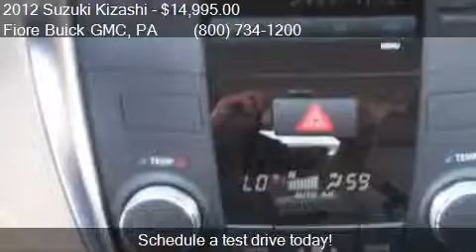2012 Suzuki Kizashi 4dr Sdn CVT AWD SE for sale in Altoona,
This 2012 Suzuki Kizashi 4dr Sdn CVT AWD SE is for sale in Altoona, PA 16602 at Fiore Buick GMC.
Engine: 4-Cylinder 4 Cylinder Engine 2.4L
Transmission: AUTOMATIC
Color: Deep Sea Blue Metallic
Mileage: 29045
Contact Fiore Buick GMC 808 Logan Blvd Altoona, PA 16602 to test drive this 2012 Suzuki Kizashi 4dr Sdn CVT AWD SE today.